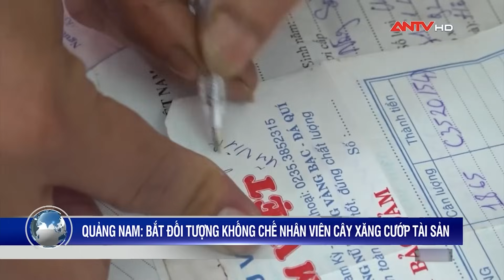Tin nhanh 20h ngày 6/12: Bắt quả tang chủ nhà hàng thác loạn mở ‘tiệc ma tuý’ với khách ở TP.HCM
ANTV | Tin nhanh 20h được phát sóng trên ANTV - Truyền hình Công an Nhân dân, tổng hợp những tin tức an ninh trật tự, chính trị, xã hội Việt Nam trong ngày.

Mời quý vị và các bạn xem thêm: Công an lật tung biên giới tóm sống ‘con quỷ’ cuồng sát phụ nữ